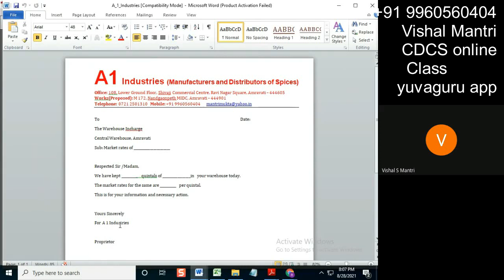CDCS Class UCP 27082021 watermark#shorts75